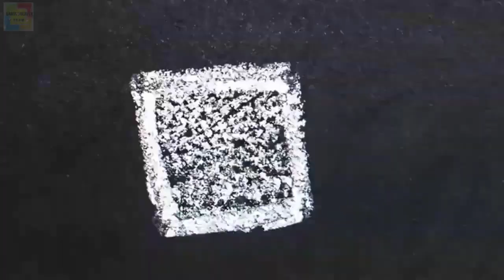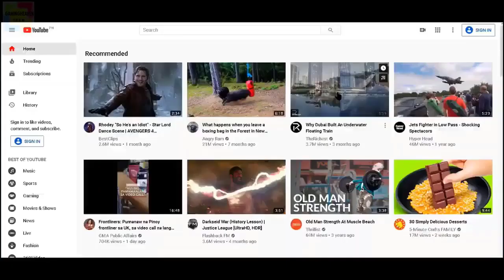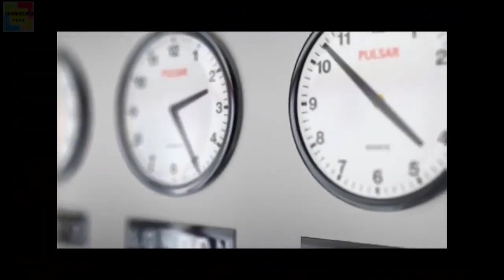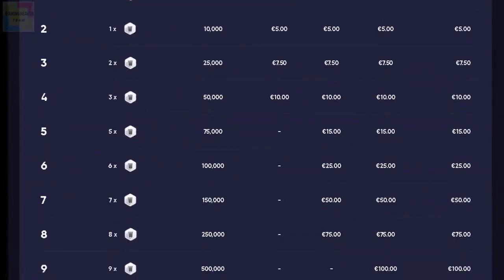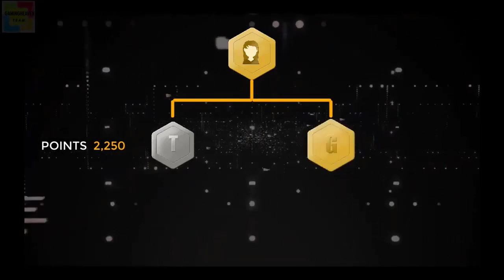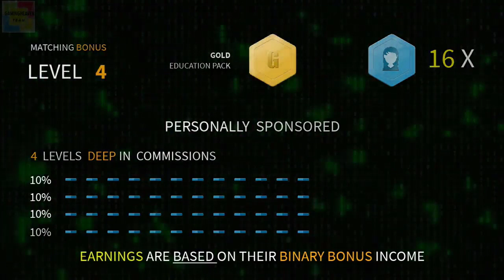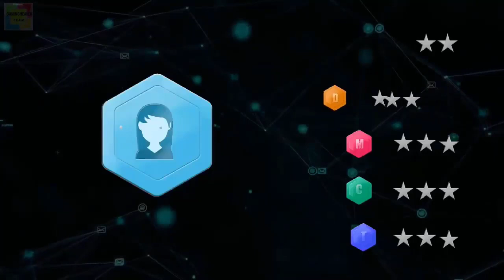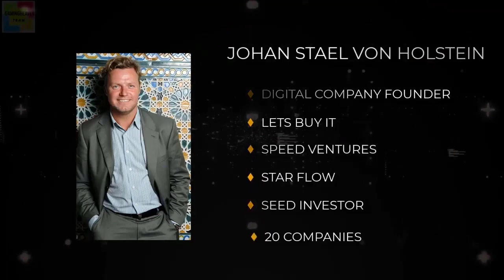Crowd1 latest presentation 2020 - 30/06/20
Learn And Earn Opportunity is always there. And if you want to change your life take action now!

Translated titles:
„Crowd1“ naujausias pristatymas 2020 m.-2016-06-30

Crowd1 ultima prezentare 2020-30/06/20

Crowd1 последняя презентация 2020-30/06/20

Crowd1 última presentación 2020-30/06/20

Dernière présentation de Crowd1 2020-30/06/20

Crowd1 nuutste aanbieding 2020-30/06/20

Prezantimi më i fundit i Crowd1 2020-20/06/20

Crowd1最新演示文稿2020-30/06/20

Presentasi terbaru Crowd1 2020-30/06/20 crowd1 presentation